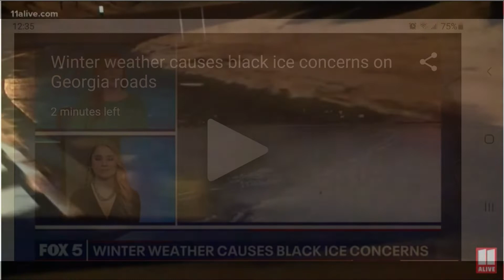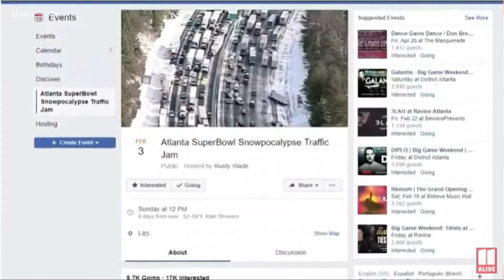MUSIC FOR A SEASON - Message by Pastor John C. Miller for January 23, 2022